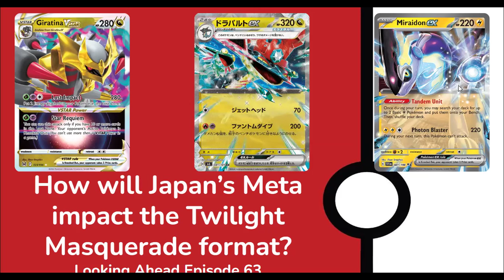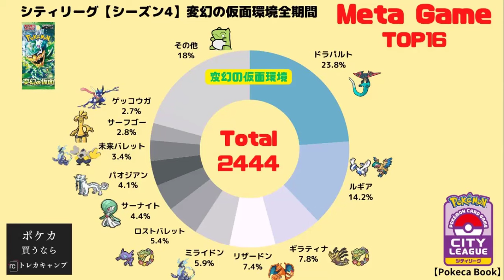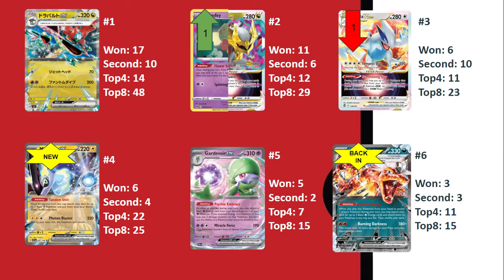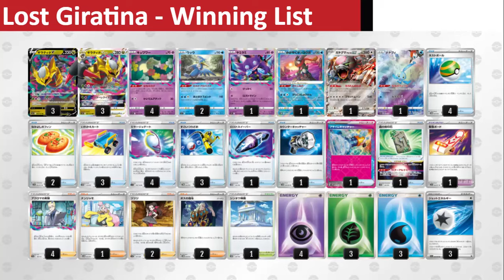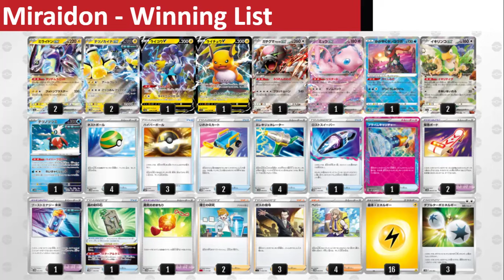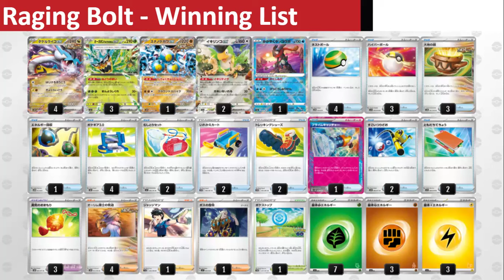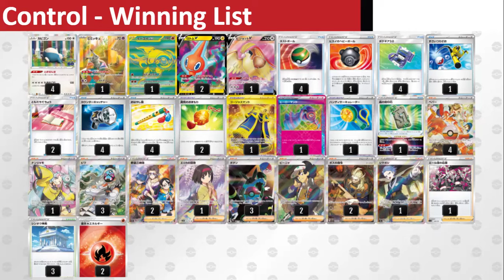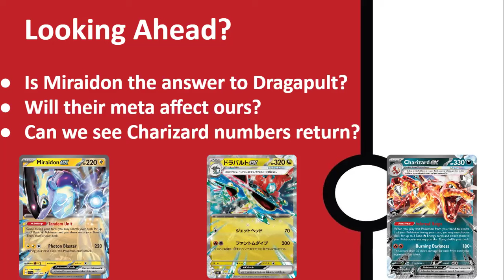How will Japan’s Meta impact the Twilight Masquerade format? - Pokemon TCG Looking Ahead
d Welcome to Looking Ahead, the series where I breakdown the meta over in Japan and how it will impact ours.

Today I breakdown the last of the city leagues that happens in Japan and how their meta will impact our new set when it drops next week!